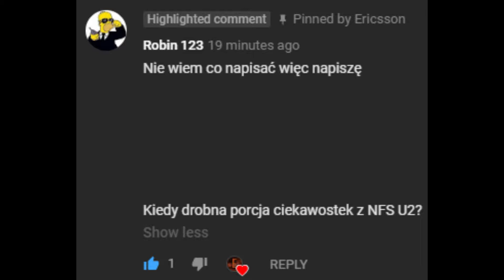Drobna porcja ciekawostek w NFS Underground 2 #1